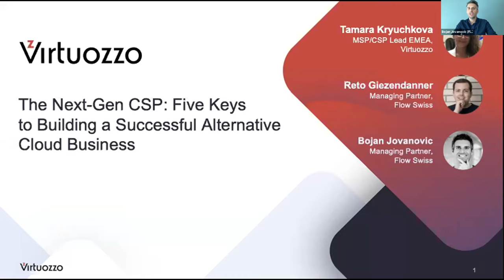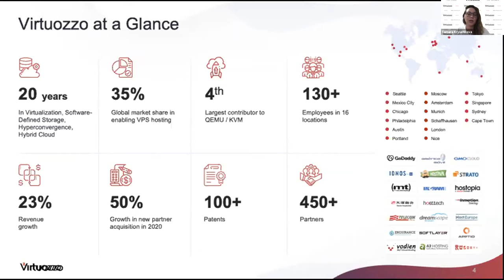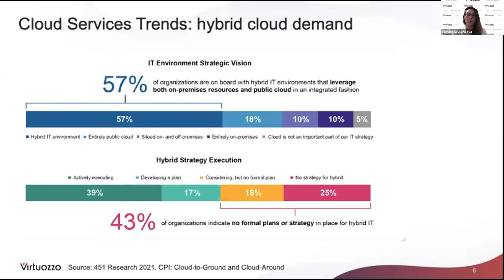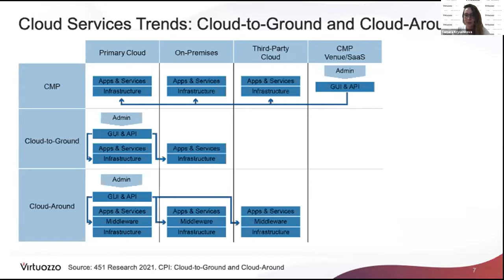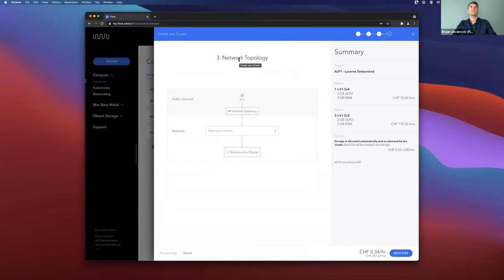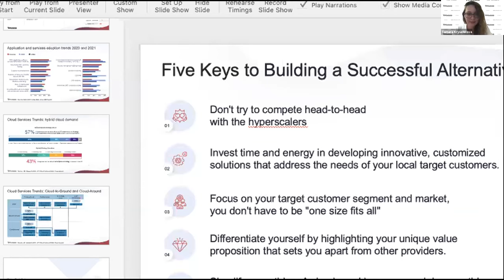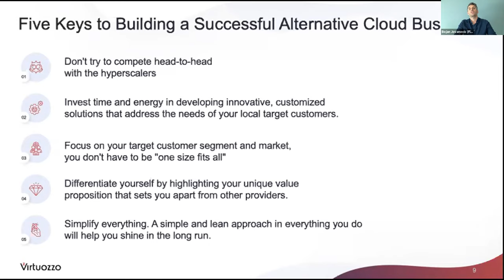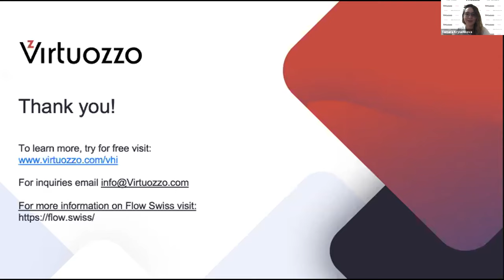The Next-Gen CSP: Five Keys to Building a Successful Alternative Cloud Business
Virtuozzo and the innovative founders of Flow Swiss discuss the keys to building a successful cloud business. This virtual forum provides a way for cloud service providers to discuss their biggest challenges and share ideas that lead to success.

Speakers:
Tamara Kryuchkova, MSP/CSP Lead, EMEA, Virtuozzo
Reto Giezendanner, Managing Partner, Flow Swiss
Bojan Jovanovic, Managing Partner, Flow Swiss